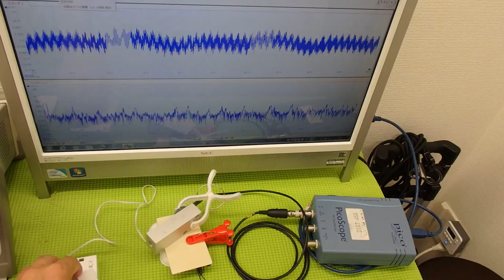オリジナル超音波実験：表面弾性波の観察 ultrasonic-labo